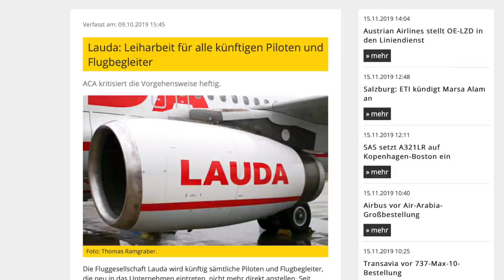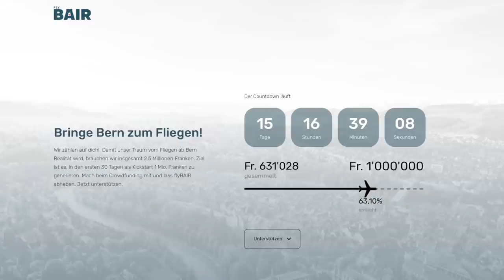Wer ist German Airways? AeroNews